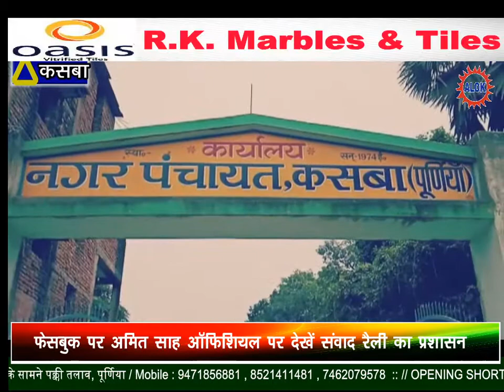अलग-अलग जगहों पर जलजमाव की समस्याओं से दुकानदार काफी परेशान